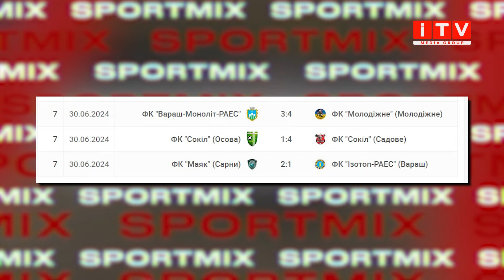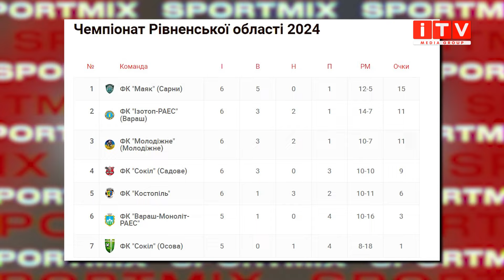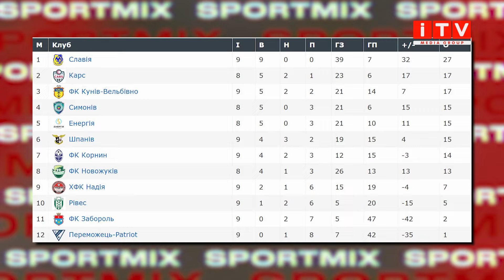Верес зіграв проти Руха, успіхи спідвеїстів та здобутки легкоатлетів - SPORTMIX | ITV media group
У традиційному випуску розкажемо про:

🔻поєдинок Вереса проти Руха;
🔻Чемпіонат Рівненської області;
🔻Успіхи рівненських спідвеїстів.

Також у випуску про чвертьфінали Кубка Рівненскього району та 9 тур, пляжний чемпіонат, баскетбол для ветеранів та історичні медалі з бочча.